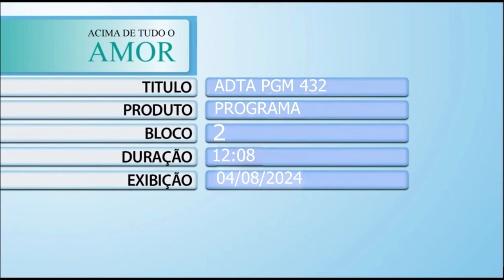Acima de Tudo o Amor – Santa Casa de Barretos – 04/08/2024 (Bloco 2)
‘Revolucionando a saúde de Barretos (SP) e região’! ✔️💥Este “Acima de Tudo o Amor” está repleto de informações impactantes! Nele, você vai conferir detalhes importantes sobre a reforma, expansão e manutenção da Santa Casa de Misericórdia de Barretos.

O presidente do Hospital de Amor, Henrique Prata, faz um balanço sobre este processo e, junto ao empresário Renato Reis, exalta a importância do apoio dos empresários comprometidos com obras sociais e da administração honesta e humanizada das instituições.

Além disso, a jornalista Carla Scarpellini bate um papo com os cirurgiões cardíacos, Dr. André Monte Garzesi e Dr. Caio Eduardo Gallo; com o médico obstetra, Dr. Luiz Augusto Beltramin Martins; e com o coordenador médico da Santa Casa de Misericórdia de Barretos, Dr. Sergio Brasileiro, para mostrar os serviços de excelência em cardiologia, parto humanizado, UTI pediátrica e neonatal.

Está imperdível!